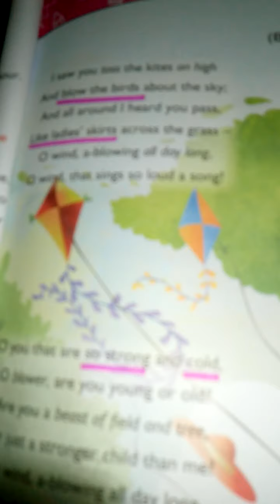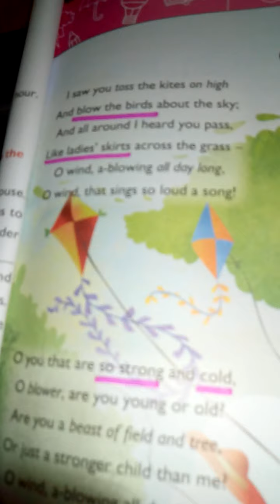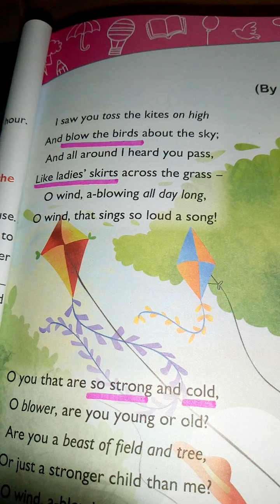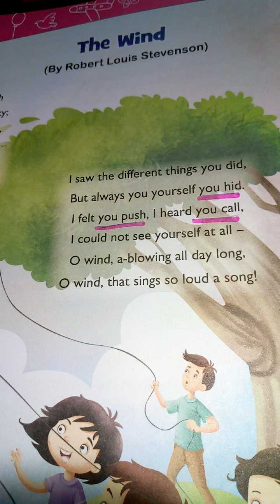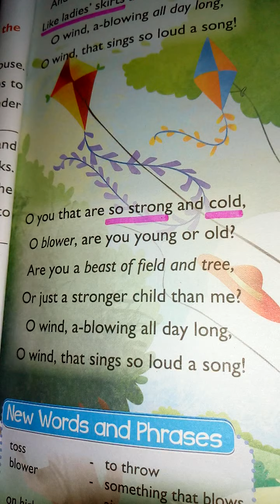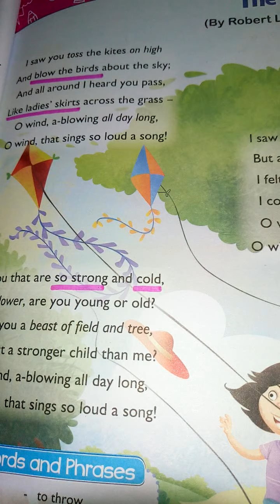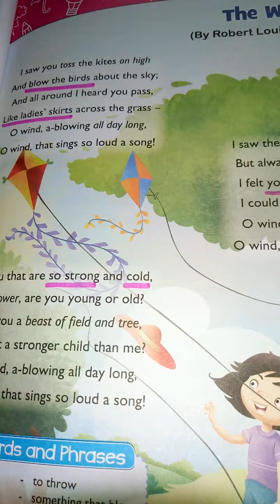Eng.lit Class 5 The Wind Poem by Sr. Jansi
Poem collections , Explanation by Sr.Jansi